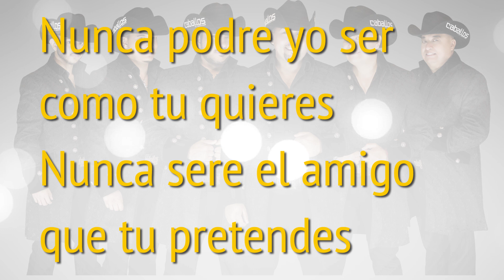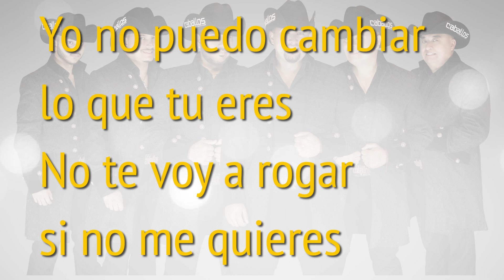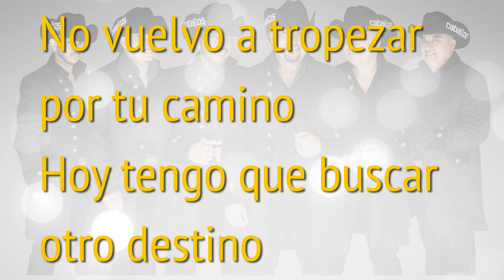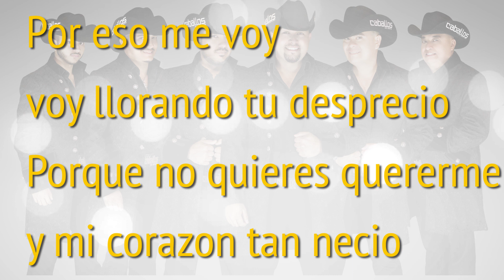Caballos Del Norte - Por Eso Me Voy (LETRA) LYRICS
CANCION: Por eso me voy - Caballos Del Norte

(LETRA) LYRICS
Nunca podre YO SER
como tu quieres
Nunca sere el amigo
que tu pretendes

Yo no voy a forzar
tus sentimientos
Y…. Yo te he de adorar
aunque no quieras

Por eso me voy
voy a tratar de olvidarte
A ver si la ausencia
logra de mi alma sacarte

voy llorando tu desprecio
Porque no quieres quererme
y mi corazon tan necio

YO NO PUEDO CAMBIAR
LO QUE TU ERES
NO TE VOY A ROGAR
SI NO ME QUIERES

NO VUELVO A TROPEZAR
POR TU CAMINO
HOY TENGO QUE BUSCAR
OTRO DESTINO